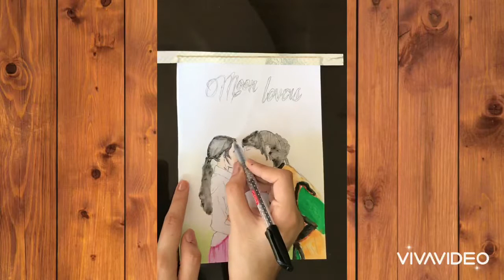Moon lovers fan art tutorial: step by step 👍🏻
K-drama : Moon lovers